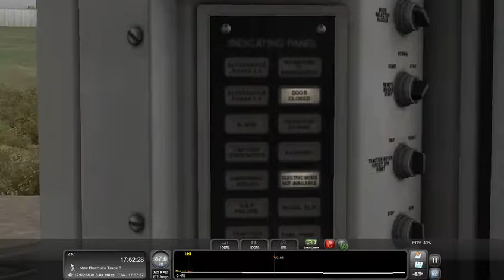Train Simulator - Driving Metro North cab car from Stamford to Grand Central